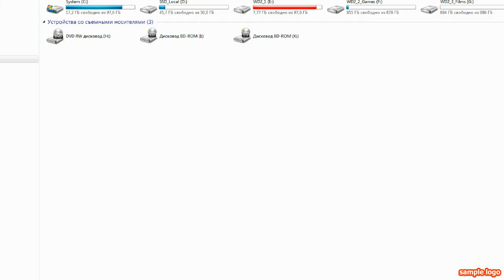L.p. по Rogue Legacy